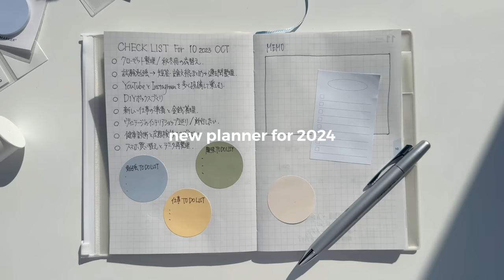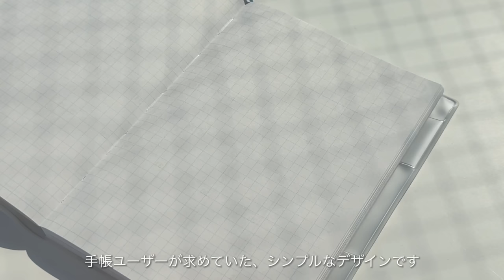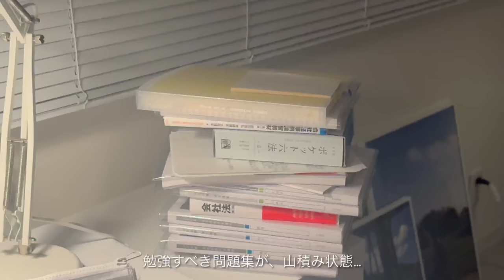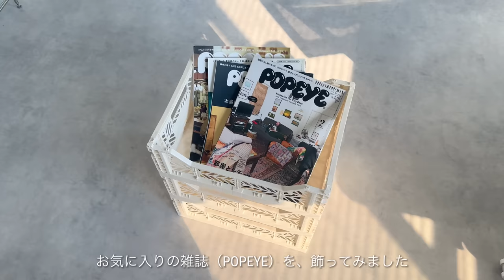【vlog】毎日勉強する20代一人暮らしの1週間 / study vlog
画質を1080p~にしてご覧ください🌟

■「storage.it(ストレージイット)-手帳カバー」とは？

「storage.it (ストレージイット)」は、持ち歩きたいモノを収納できる便利なジッパーポケット付きの素敵なノート& 手帳です。世界的に権威のあるデザイン賞のひとつ「ジャーマン・デザインアワード2014」を受賞していて、国内外でも多くのリピーターを魅了しています 。2005年(ファーストモデル)の発売以来、15年以上のロングセラーでリサイクルPVCを採用したサステナブルなステーショナリーです。

■動画内で紹介したマークスの商品
スタッキングができる、7色の柔らかな色の食器シリーズ 「Stacking TableWare (スタッキングテーブルウェア)」
手帳&ライフログを、おしゃれに彩る韓国の文房具ブランド 「PAPERIAN (ぺーパーリアン)」
ニューヨーク生まれのおしゃれなステンレスボトル 「S'well(スウェル)」
お部屋のさまざまなシーンにフィットする、おしゃれな"見せる収納"ボックス「Ay Kasa (エーワイカーサ）」

✂︎  Timeline
00:00 OP：イントロ
00:19 新しい食器で朝食を作る
02:17 スケジュール手帳（2024年用）の紹介
03:39 効率の良い計画の立て方について
04:55 ベッドカバー交換とクローゼット整理
06:34 夕食の準備
07:49 食事と夜の勉強ルーティン
09:02 iPhone15pro +スマホケース開封！
10:12 カバンの中身紹介
12:40 外出してカフェで勉強する
13:03 ED：新居での日常風景

おすすめ商品を以下のリンクに掲載中！

書籍発売しました！
（pike式 シンプルな習慣で頭と心が「整う」勉強法）